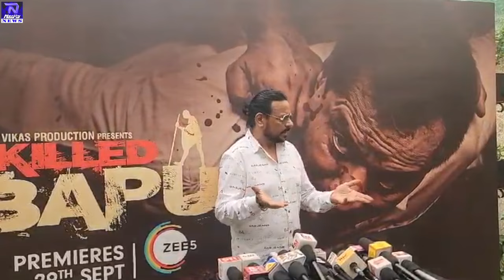Unveiling Controversy: 'I Killed Bapu' Movie Review – A Historical Journey Exclusively on Zee5.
"The film "I Killed Bapu" explores a pivotal moment in Indian history – the assassination of Mahatma Gandhi by Nathuram Godse. Directed by Hyder Kazmi, this thought-provoking biographical drama offers a unique perspective by delving into Godse's thoughts during his trial. The film daringly presents a lengthy monologue where Godse tries to justify his actions, providing a deep insight into this controversial event."
The movie takes audiences on an intense journey, providing a deep dive into the mind of Godse during his trial. Hyder Kazmi's direction skillfully navigates the complexities of this historical event, presenting a narrative that is as unsettling as it is compelling.

Cast: Sameer Deshpande, Rajesh Khatri, Mukesh Kapani, Akshay Verma, Nagesh Mishra Umashankar Goyenka